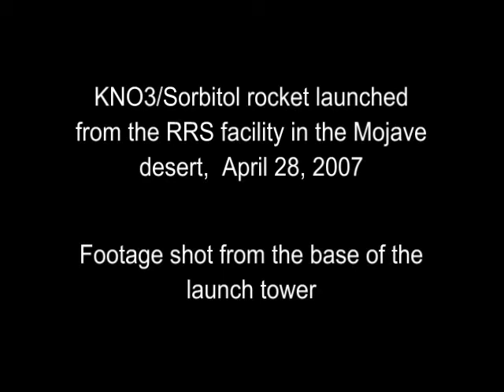April 28, 07 Launch, alternate view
Camera view from the base of the launcher